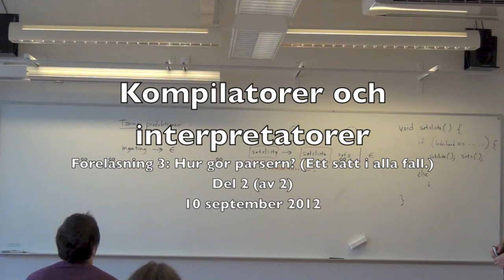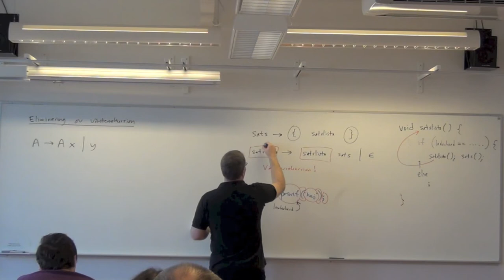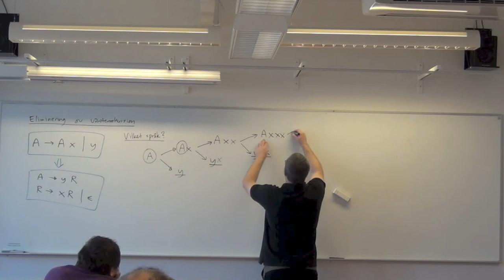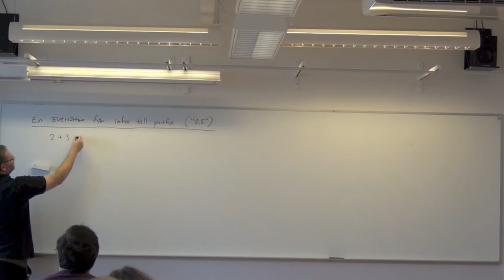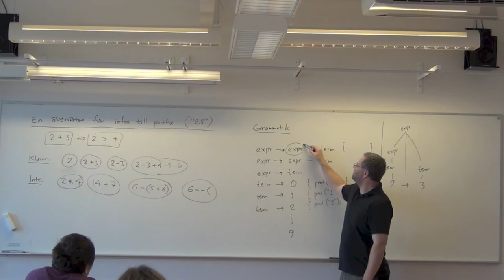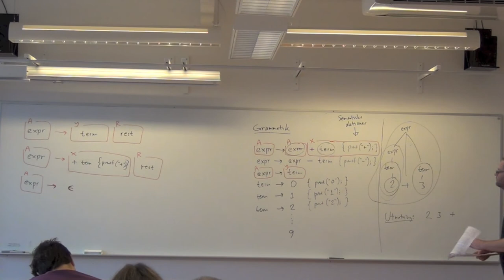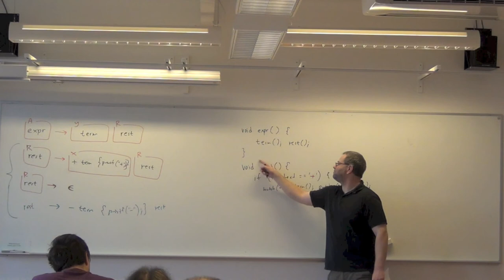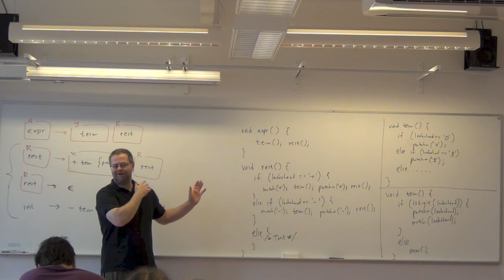Top-down-parsning (Kompilatorer och interpretatorer föreläsning 3) del 2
Hur gör parsern? Ett sätt: Top-down-parsning. Prediktiv recursive-descent-parser. Eliminering av vänsterrekursion. Föreläsningens innehåll